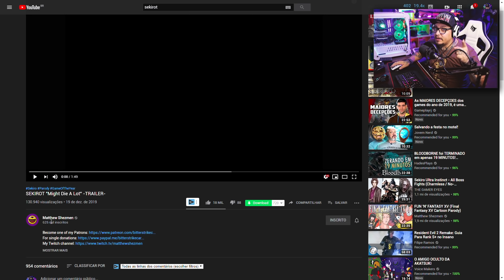Trailer da animação de SEKIRO feita pelo criador do DORK SOULS! | Sekirot Trailer React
MUITO OBRIGADO

 Setup:

Configurações do PC de jogos:
RTX 2070
16GB RAM DDR4

Configurações do PC de stream:
16GB RAM DDR4

Monitores:
Acer 27" 1080p KG271 75hz
LG 23" 1080p 23mp55hq 60hz
AOC 24" 1080p 144hz

Periféricos:
Mouse: Razer Naga Trinity
Teclado: Mecânico Motospeed CK104
Headset: HyperX Cloud Pro / Logitech G230

Captura:
Canon T5i - Lente: SIGMA 18-35mm f1,8 Art

# ***MUITO CAFÉ!***